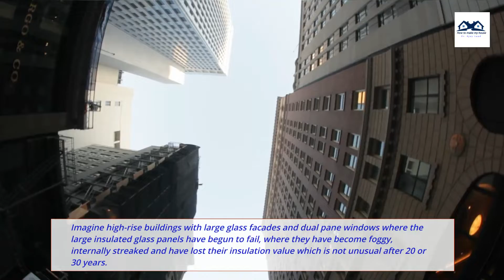Life Expectancy of a House Will It Last 50, 100, or 200 Years | How to Increase House Life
The life expectancy of a wood frame house with a concrete foundation can be well over a hundred years provided the home has proper maintenance and care.
Naturally, homes that are built with quality materials and good workmanship will last longer than ones built poorly.